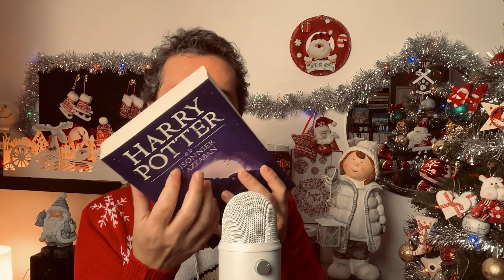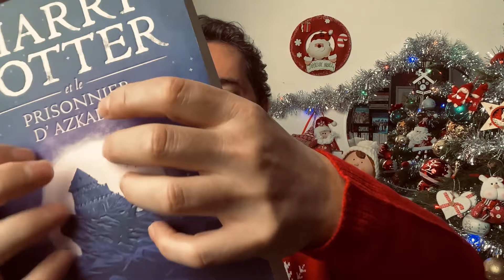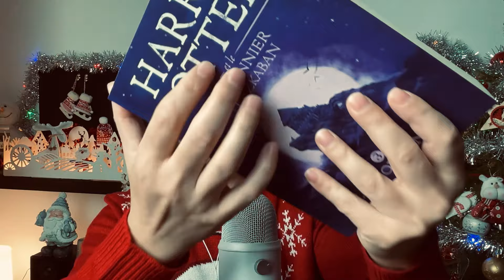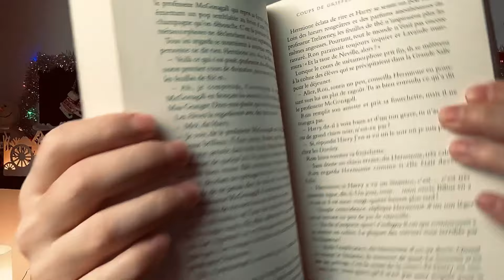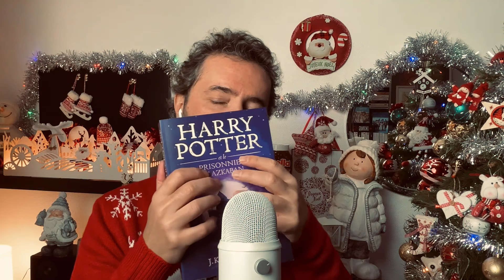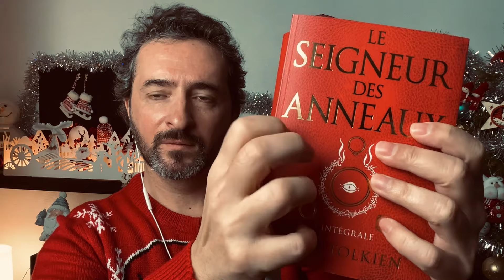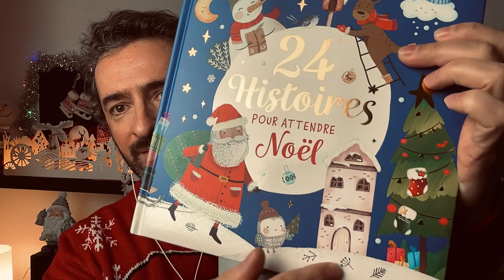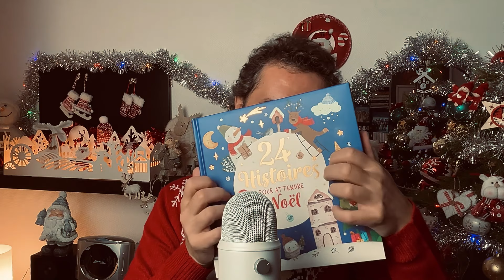ASMR – Lecture Chuchotée & Tapping : Harry Potter 3, Le Retour du Roi et le Petit Soldat de Plomb.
Joyeux Noël ! J’espère que mes vidéos de Noël et du jour de l’an t’apporteront joie et réconfort pendant ces fêtes de fin d’année. Pour la première, je t'offre une lecture chuchotée de trois extraits de livres, accompagnée principalement par du tapotement.

Bon visionnage !
Léon Dormeur

Petite précision (Homophone) : dans le récit du Retour du Roi, c’est le mot Héraut (annonciateur, messager), non le mot Héros que je prononce.

- 00:00 : Début de vidéo.
- 03:25 : Harry Potter et le prisonnier d’Azkaban de J.K. Rowling (Extrait).
- 32:48 : Le Retour du Roi (le Seigneur des Anneaux) de J. R. R. Tolkien (Extrait).
- 49:27 : Le Petit Soldat de Plomb (Conte).